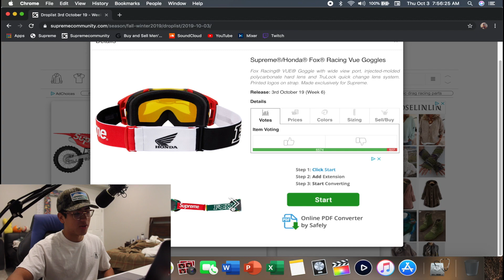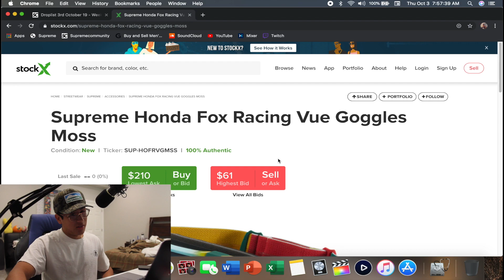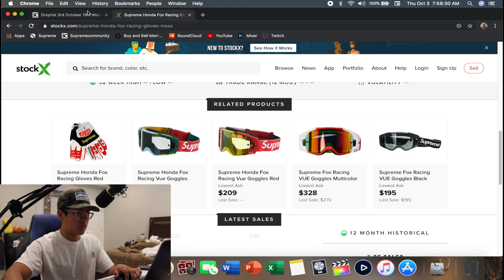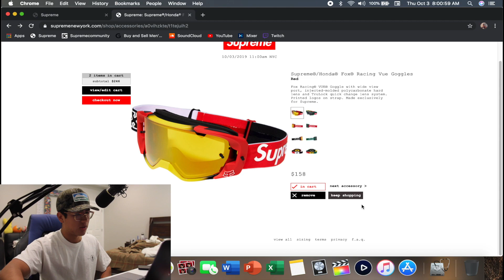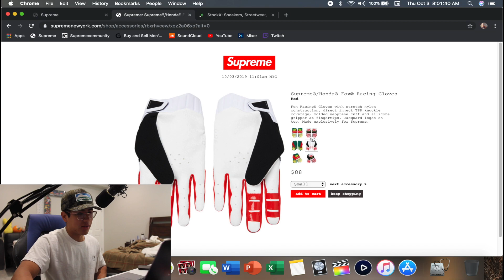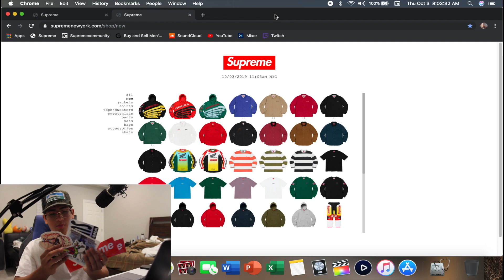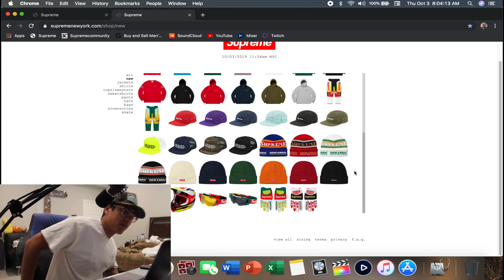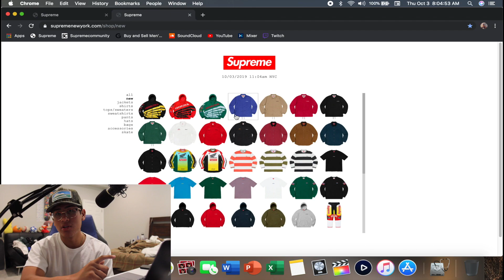Supreme FW19 Week 6 Live Cop